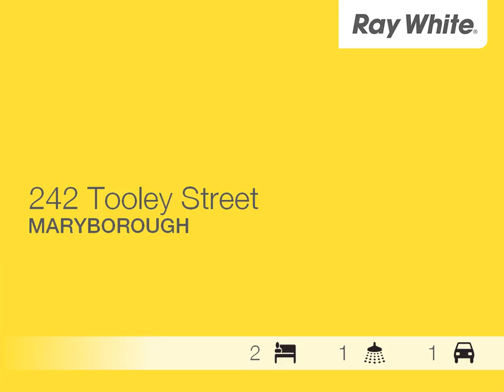Maryborough - House With A Pool And Air Conditioning